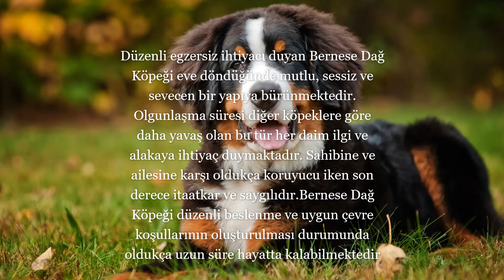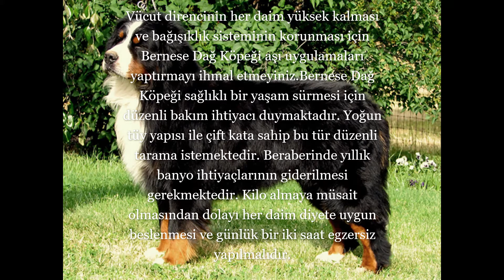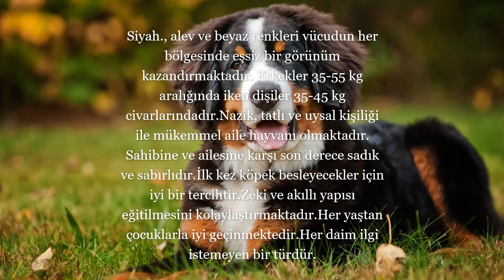BERNESE DAĞ KÖPEĞİ